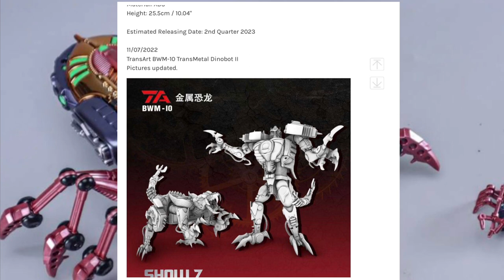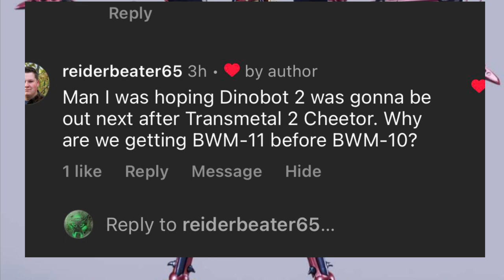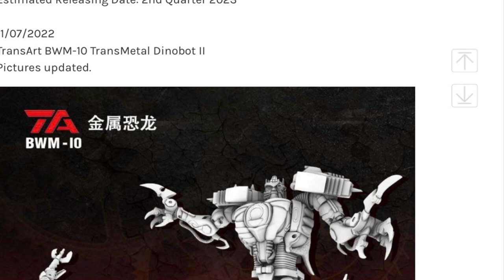TransArt-MP TM TARANTULAS….WHATS GOING ON?….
Sooooooo…….where’s Dinobot?